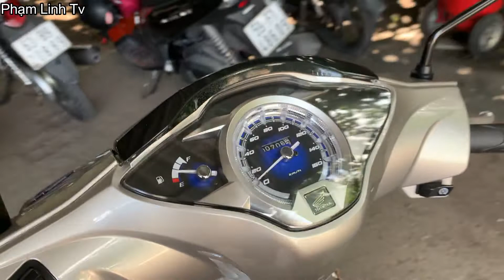Rô đai Future 2020 sau 500 km | Rô đai future 2020 đúng cách | Phạm linh tv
* Trong video nếu có sai sót mong các bạn thông cảm và góp ý dưới bình luận mình sẽ cố gắn khắc phục nhưng video sau @@